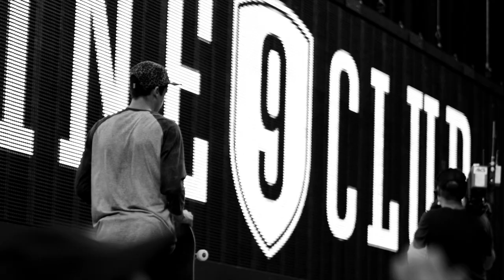Street League 2013: Super Crown World Championship Preview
Watch the top 8 Street League pros preview the most important event of the season - the Super Crown World Championship.  The final stop of the SLS Nike SB World Tour will be broadcast LIVE on August 25th on ESPN2 at 7PM ET and the International webcast will stream LIVE on StreetLeague.com.  The Moment of Truth arrives on 8.25.13.  See it live at Prudential Center, Newark NJ.

Song: Prelude
Artist: Adventure Gallery

About Street League Skateboarding
Street League Skateboarding (SLS) is the first-ever professional league for street skateboarding. SLS features 25 of the world’s most exciting skateboarders competing in an easy-to-follow, ISXTM instant scoring format on one-of-a-kind concrete skate plazas, all for the largest prize purse in skateboarding history.